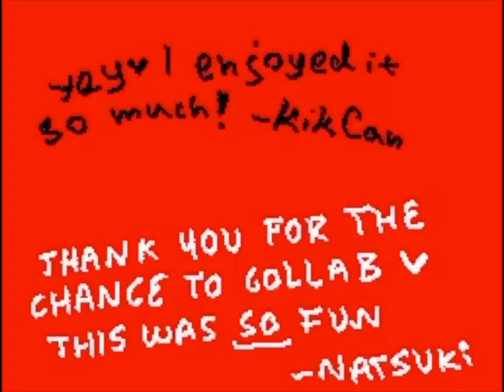She Wants Me Dead COLLAB MV Flipnote by Natsuki and @KikiCan / Sudomemo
Creator: Natsuki (and) Kiki Can (Credit to original)

Music (Song): CAZZETTE - She Wants Me Dead (CAZZETTE vs. AronChupa) ft. The High
(The link given is where I used the sound)